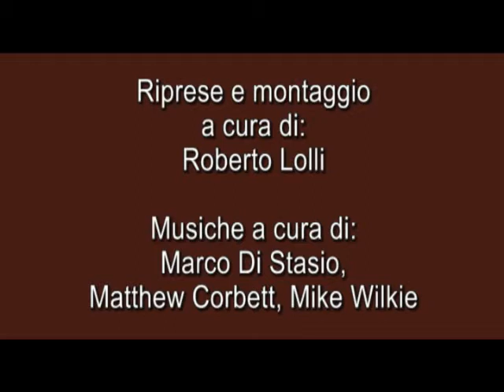TORN.IT - TUTTI IN TUTA - CATEGORIA BIKINI IFBB (9^ PUNTATA)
Fabrizio Crepaldi - Preparatore atletico - Novara / Vercelli

Mi chiamo Fabrizio Crepaldi, sono nato a Casalvolone, un piccolo centro in provincia di Novara il 20 gennaio 1958 e vivo nei pressi di Vercelli.
Ho cominciato la mia vita agonistica con l'atletica leggera. La mia specialità era il salto in lungo in cui ottenni discreti risultati raggiungendo nel 1982 i 7,34 m. La mia carriera fu bruscamente interrotta dalla frattura del piede di stacco.

La mia seconda vita agonistica è stata tutta dedicata al body-building, sport nel quale sono emerso prepotentemente grazie a doti genetiche trasmessemi dai miei genitori e di cui io non ho nessun merito.
Ho gareggiato esclusivamente sotto l'egida IFBB perché è sicuramente la Federazione che raccoglie gli atleti migliori sia in Italia che all'Estero e che da le migliori garanzie di serietà tecnica e organizzativa.

I risultati ottenuti, oltre un paio di titoli regionali sono stati:

2 campionati italiani
Un titolo assoluto alla Notte dei Campioni
Una decina di vittorie in Grand Prix nazionali
Una medaglia d'argento ai Campionati d'Europa
Una medaglia d'oro ai Giochi del Meditterraneo
Quattro medaglie d'oro in Grand Prix Internazionali
Un settimo posto ai Campionati del Mondo
Non ho mai partecipato a gare che non fossero rigorosamente IFBB.

Dal 1998 al termine della mia carriera agonistica mi sono dedicato a tempo pieno all'approfondimento della teoria dell'allenamento, tematica affascinante tanto quanto l'allenamento stesso e mi sono allora reso conto che era questa la mia vera vocazione.
Sono istruttore IFBB di Bodybuilding e ho partecipato a corsi per Personal Trainer, ma mi sono ben presto reso conto che quasi tutto quello che so è frutto di decenni di prove, scambi di opinioni, confronti con una miriade di atleti e tecnici sia a livello nazionale che internazionale.
Ho avuto l'umilità di ascoltarli e l'accortezza di immagazzinare una mole enorme di conoscenze, tant'è che dal 2002 al 2006 IFBB Italia mi nominò responsabile tecnico federale permettendomi così di arricchire ulteriormente il mio bagaglio di esperienze.

La mia filosofia di allenamento

In questi ultimi anni, molti Centri Fitness stannno portando avanti una politica commercialmente ineccepibile, ma che snatura l'essenza fondamentale dello sport.
Il cliente viene convinto a faticare poco perché tanto i risultati arriveranno ugualmente: purtroppo non è così, ed io, da sportivo puro quale sono, mi sono dovuto scontrare con questa realtà.
Lo so, a livello commerciale sono una nullità, però sono profondamente onesto, e vi dico che il risultato è sempre e comunque proporzionale all'impegno e alla caparbietà con cui lo si insegue.
Tutto ciò che ho ottenuto sul mio corpo così come i risultati dei miei allievi, sono il frutto di sacrifici, sicuramente più o meno grandi a seconda dell'obiettivo prefisso, ma pur sempre sacrifici.
Questa è la realtà, ed è quello che vi ripeterò sempre dal momento in cui ci conosceremo.

Il mio concetto di allenamento è basato su pochi ma rigorosi principi che mettono al primo posto l'adattamento mentale, la volontà incrollabile di voler ottenere qualcosa: una volta entrati in quest'ottica tutto diventerà più semplice e il corpo eseguirà i vostri ordini con una docilità incredibile.
Nella nostra mente esistono forze non sfruttate o non propriamente dominate, che possono consentirci di ottenere risultati apparentemente impossibili.
Queste cose mi furono insegnate moltissimi anni fa da un grande uomo, il cui nome non direbbe niente a nessuno, ma che, da solo era arrivato a comprendere tutto questo. A distanza di tanti anni, e dopo avere provato, riprovato e sperimentato, non sono riuscito ad aggiungere nè togliere nessun concetto ai suoi insegnamenti perché questa era veramente "la base".
Così com'è vero che non si può costruire un corpo eccezionale senza squat è altrettanto vero che non si può affrontare uno squat senza il giusto atteggiamento mentale.

Se seguirete con vigore i miei consigli riuscirete ad ottenere ciò che vorrete molto più facilmente di quello che pensate, sia che vi accontentiate di togliere la pancetta o che desideriate diventare un atleta agonista del vostro sport.
Siate esigenti con voi stessi; pretendete i risultati perché ve li meritate; non spaventatevi del lavoro che dovrete affrontare, fatelo e basta!